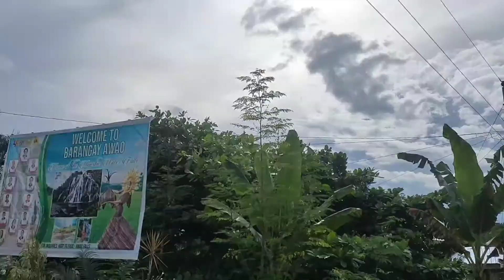Adventure Rides @Awao Falls Monkayo Davao De Oro